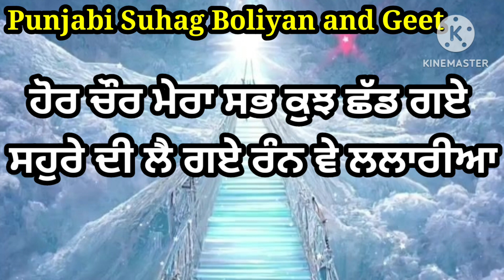ਪਾ ਘੱਗਰਾ ਮੈੰ ਹੱਟੀ ਉੱਤੇ ਜਾਨੀਂ ਆਂ | ਢੋਲਕੀ ਵਾਲਾ ਗੀਤ | Punjabi lokgeet | Folk song